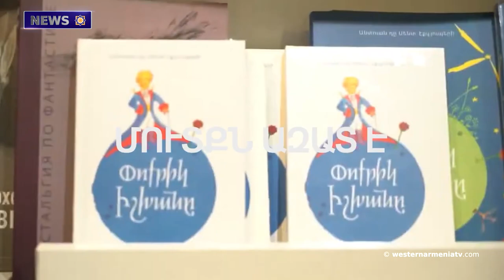U.S. Agency for International Development calls the situation in Artsakh alarming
1.Sons of Western Armenia. Ashot Ghulyan (Bekor)
2. On questions of the Armenians of Western Armenia
3. Araik Harutyunyan calls on the Armenian authorities to refrain from any actions and statements on the recognition of Artsakh as a part of Azerbaijan.
4. U.S. Agency for International Development calls the situation in Artsakh alarming
5. Public discussion of the problems of Javakhk
6. The Azerbaijani authorities have established a checkpoint on the road to Berdzor, thus bearing responsibility for the illegal blockade and failure to comply with court decisions.
Minister of Foreign Affairs of RA
7.The 6th Yerevan International Book Festival will be held from May 25 to 27